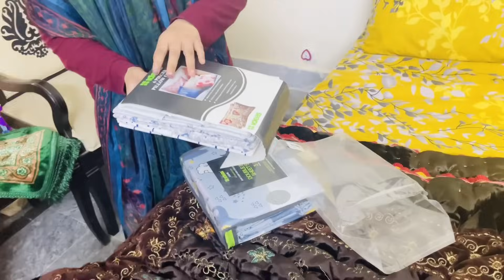Wife Bhai aor Bhabi ko airport Welcome kernay Sath Q nahe gai 😟 | SHAHWAIZ Liaqat Vlogs 💝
Wife Bhai aor Bhabi ko airport Welcome kernay Sath Q nahe gai thi | SHAHWAIZ Liaqat Vlogs 💝
Family vlog
Family routine
SHAHWAIZ family vlog
My routine
Village family